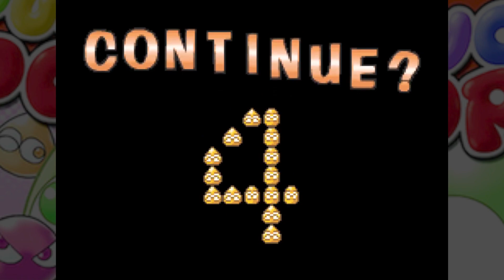Puyo Pop - Game Over (GBA)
Puyo Pop was released in 2002 on the Game Boy Advance.

Requested by Coral Twining.
Puyo Puyo was made as a spin-off to Madō Monogatari, from which the Puyo Puyo characters originated.